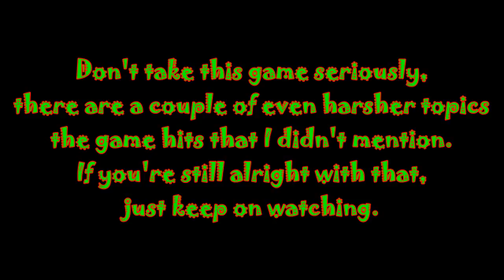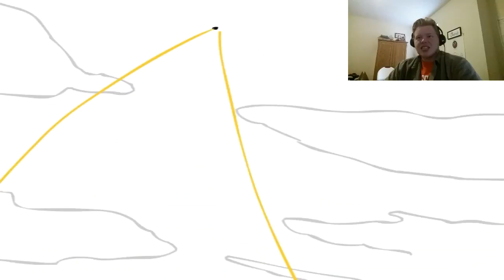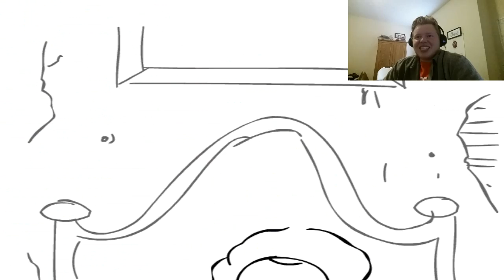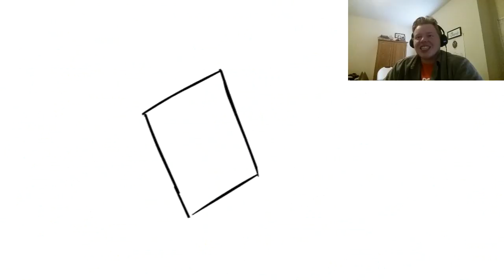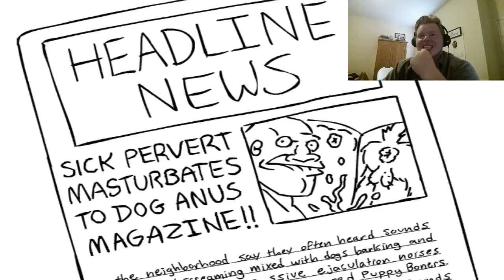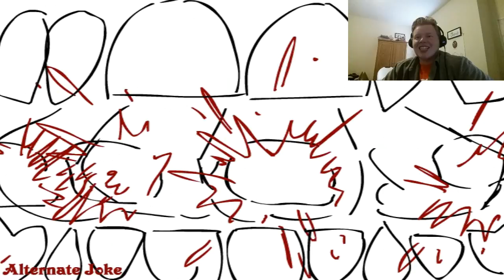WHY DID I PLAY THIS?! | Pimpy Da Pimp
This is a very disturbing game.

Made by Jim Yosef & Alex Skrindo, video by Galaxy Records
Check each person out!

Enjoy whatever time of day it may be!